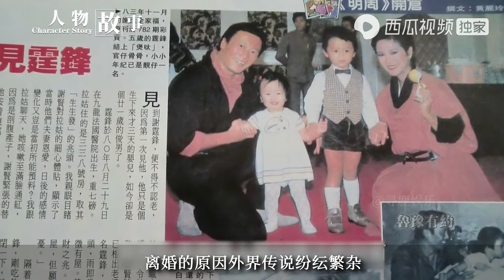【谢贤】曾当众掌掴老戏骨 迎娶第一届港姐 5段感情一生风流！| 寻鹿娱乐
【故事简介】谢贤是香港娱乐圈半个世纪的最好见证，经历了从粤语片到国语片，从黑白片到彩色片的时代变化，他被认为是花花公子，他的人生极尽精彩丰富，玩世不恭却原则分明，心态豁达又极重仪表，是老一辈艺人中的典型。